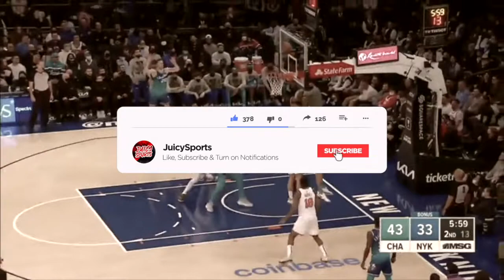How Is No One Talking About This *STAR IN THE MAKING* | Miles Bridges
Miles Bridges is having a most improved type season for the Charlotte hornets. in this video I go into how much Miles has improved and in which areas specifically.